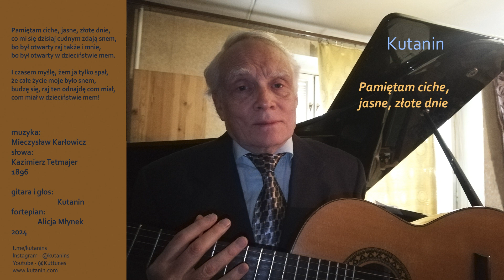Pamiętam ciche, jasne, złote dnie - Kutanin